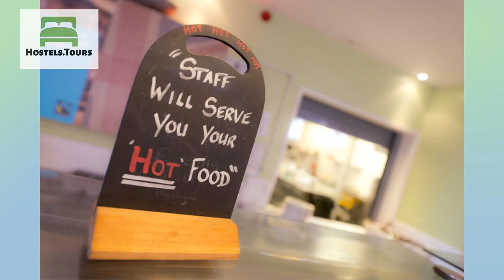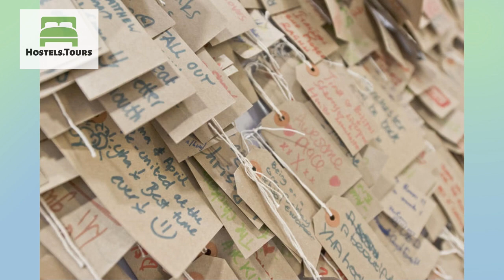YHA Manchester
Check availability, price, reviews and discount on YHA Manchester can be found

Just 10 minutes’ walk from central Manchester, the YHA hostel boasts a café bar, regular film nights in its cinema room, a canal side restaurant, and free parking (subject to availability). With a 24-hour front desk, the property provides a lovely buffet breakfast each morning for just £6.25 and free Wi-Fi in public areas.Guests at YHA Manchester can make use of a communal kitchen to store food and cook meals.  All rooms contain bunk beds and are en-suite. Laundry facilities are provided for guests’ use, and there is 24-hour guest access to the hostel.Deansgate Railway Station is less than 10 minutes’ walk away, whilst the MEN Arena is just a mile away. A number of bars and restaurants can be reached with a 10-minute walk and the city centre is just 15-20 minutes walk or why not make use of the city's free bus network.Please note, we do not charge an additional temporary membership fee. Discounts are not available for members of YHA (England & Wales) or IYHF as part of this booking*All bookings for more than 16 people will not be accepted by YHA and will be cancelled.*All guests must show a valid photo ID upon check-in. Driver’s licence, passport, student ID or similarly recognised national identity cards are accepted.